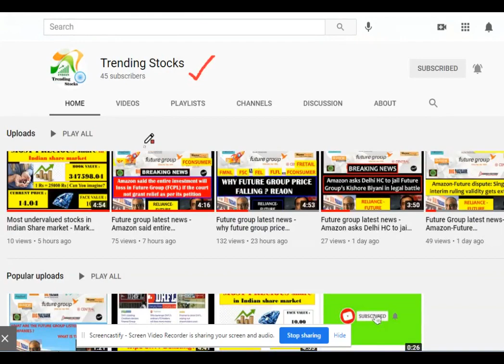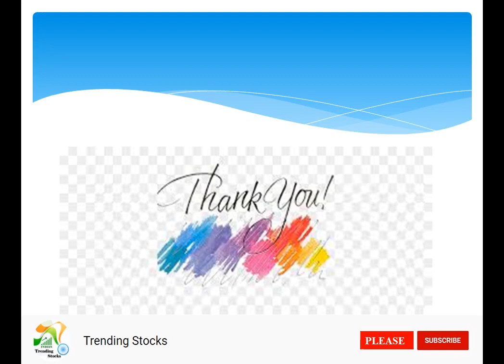Future group WON in Delhi HC - Status Quo is irrelevant | Future group latest news | Deal is DONE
Court : Delhi High Court stays the implementation of status quo order.
Court : FRL not a party to Arbitration Agreement. Prima facie, group of companies doctrine can't be invoked
Court: Prima facie, there was no reason to seek a status quo order from Single Judge. Statutory authorities can't be restrained from proceeding in accordance with law
Court: These contentious issues (Emergency Award enforcement) will be decided after order is pronounced by Single judge
Future Retail has moved an application in the NCLT for demerger of the assets of the Future Group. This is a step towards firming up the scheme agreement with Reliance Industries Ltd.

Court: Not inclined to adjudicate at this stage. Order by single judge yet to be pronounced | List this matter on February 26, 2021.

Trending Stocks | Future-Reliance Deal

Amazon latest news today

Jio Mart News
future supply chain latest news today
NCLT Order
Trending Stocks
Multibagger
Multibagger penny stocks
multibagger shares

future group and SBI Deal

reliance retail
Future Group Latest Update

future group CCI APPROVAL status
BSE Approval to Future Group and Reliance deal
Sebi Approval to Future Group and Reliance Deal

Future Group Latest News Future Retail Share Latest News Reliance Retail
Singapore court ruling in Amazon favour
Reliance future group deal latest news
Amazon future group deal latest news

Future-Reliance Retail Deal: Status Quo Lifted By Delhi High Court